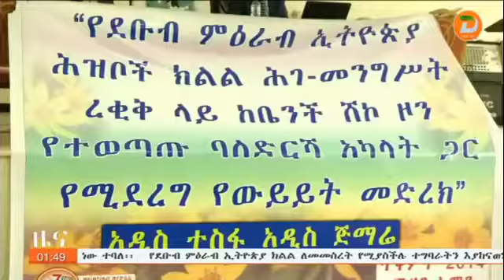በፌዴሬሽኑ 11ኛ ክልል ሆኖ በቅርቡ የሚመሰረተው የደቡብ ምዕራብ ኢትየጵያ ክልል በቀጠናው የሚገኙ ወንድማማች ህዝቦችን ...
በፌዴሬሽኑ 11ኛ ክልል ሆኖ በቅርቡ የሚመሰረተው የደቡብ ምዕራብ ኢትየጵያ ክልል በቀጠናው የሚገኙ ወንድማማች ህዝቦችን እኩል ተጠቃሚነትን ይበልጥ ለማረጋገጥ የሚያስችል ነው ሱሉ የቤንች ሸኮ ዞን ዋና አስተዳዳሪ ተናገሩ
ዘጋቢ፡ ጦያር ይማም - ከሚዛን ቅርንጫፍ